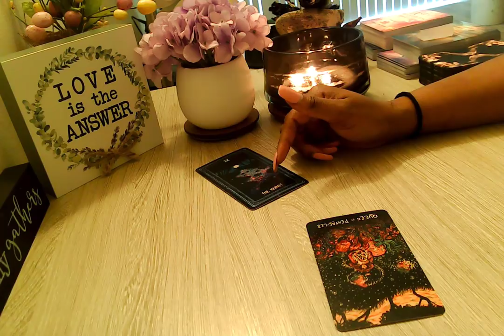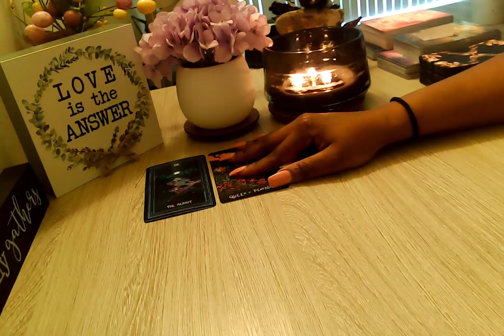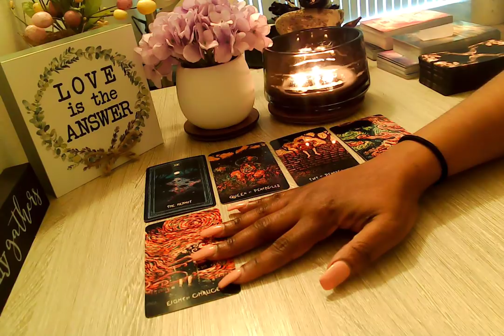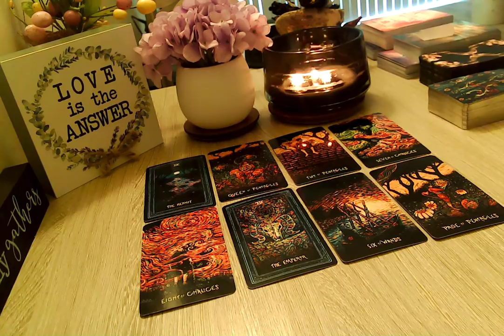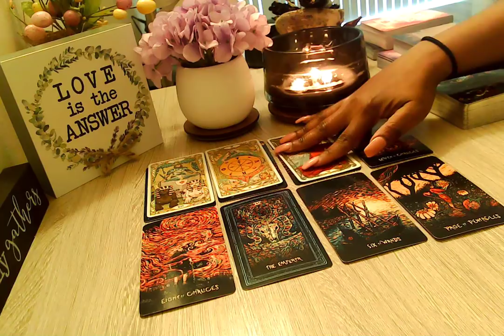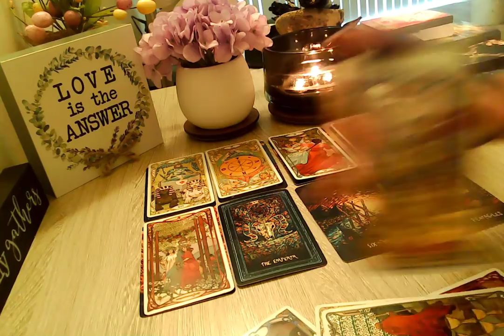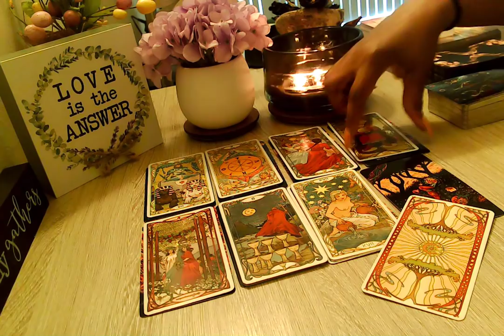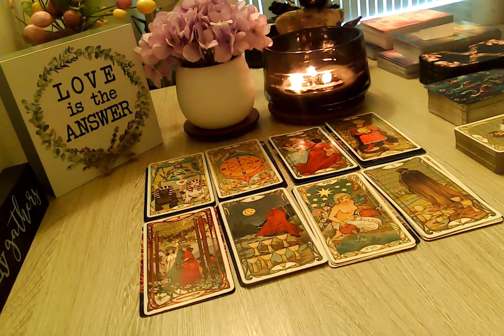Sagittarius Are You Giving These New Options A Chance Or...??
Welcome, Everyone!! 👋

🔽***UPDATE 🔽
Extended readings are now called Episodes: